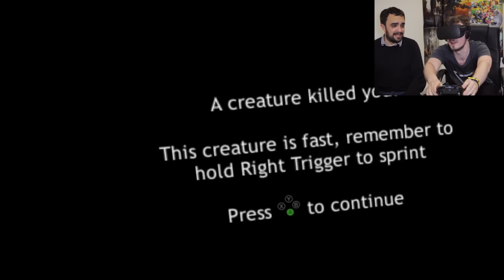Game Hog Channel Trailer!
Note: There is swearing in this trailer... those who are offended by swearing may be offended by swearing.

Hey guys! We're Game Hog, and we make videos related to both Gaming and Hogs... one of those is a lie.

We're looking to update regularly with Let's Plays, Top 10s, News, Reviews and more from Monday - Friday every week!

The Team:
Ed Templer
Harry Ashfield